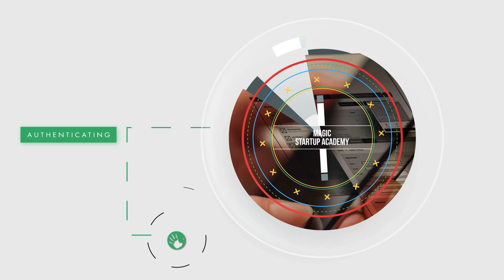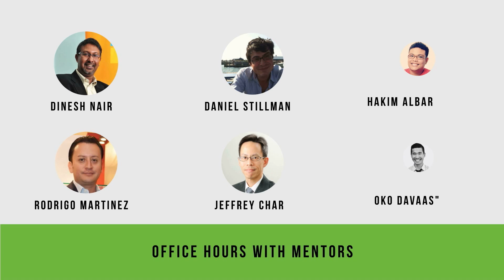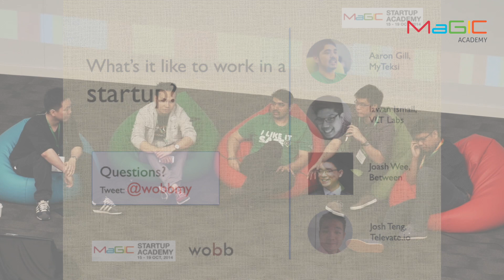MSA Launch 2014 - What Is It Like To Work In A Startup?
Find out from Aaron (MyTeksi), Izwan (VLT Labs), Josh (Televate.io) & Joash Wee (Between) on why you should consider working in a startup .

Takeaway :
- Gain insights from the real life stories of working in a startup
- Find out about growth opportunity working in a startup environment

The MSA Launch is a 5-day event aiming to provide an introduction to MaGIC Academy. It is presented as a condensed version of how MaGIC Academy is going to contribute to you and the startup community. You will be able to experience a series of workshops, skill and sharing knowledge opportunity, and mentoring with our selected network of mentors.